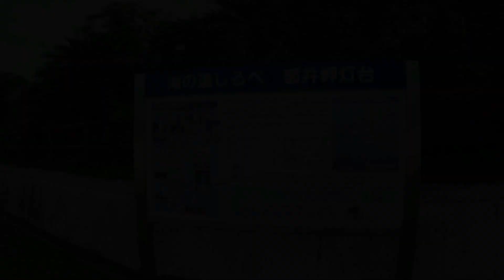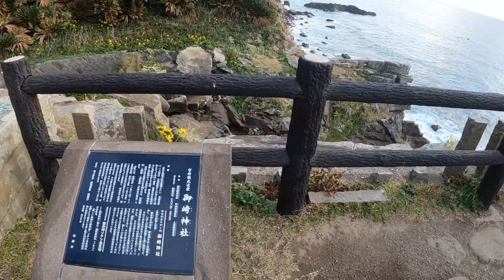沢山の野生馬と美しい絶景！都井岬(Lots of wild horses and beautiful spectacular scenery! Cape Toi) ｜宮崎 Japan travel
国の天然記念物に指定されている日本の在来馬「御崎馬」が棲息している都井岬。

野生化している沢山の馬の姿を楽しめるだけでなく、灯台としては九州で初めて国の登録有形文化財に指定された、九州で唯一内部を常時公開している「都井岬灯台」や、およそ3000本のソテツの自生地が広がっている「御崎神社」など、美しい景色も魅力的。

Cape Toimisaki is home to the Misaki-uma, a native Japanese horse that has been designated a national natural treasure.

Not only can visitors enjoy the sight of many horses in the wild, but the beautiful scenery is also attractive, including the "Cape Tsuimisaki Lighthouse," the first lighthouse in Kyushu to be designated as a national tangible cultural property and the only one in Kyushu that is open to the public at all times, and the Misaki Shrine, where approximately 3000 cycads are growing wild.

00:33 都井岬に生息する沢山の野生馬
(Many wild horses living in Cape Toi)
03:18 都井岬灯台
(Cape Toi Lighthouse)
04:56 御崎神社(
Misaki Shrine)
06:59 小松ヶ丘広場(
Komatsugaoka Square)